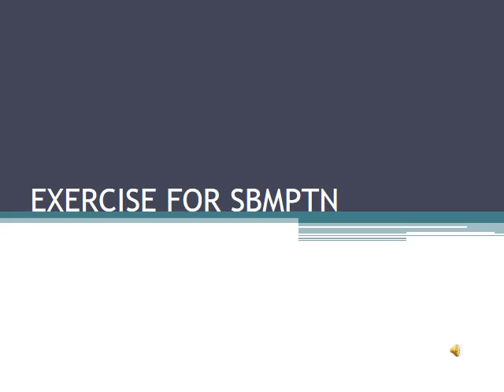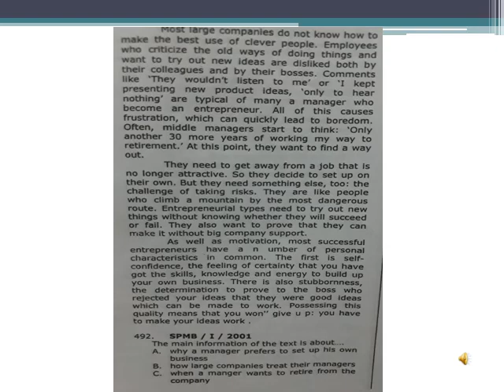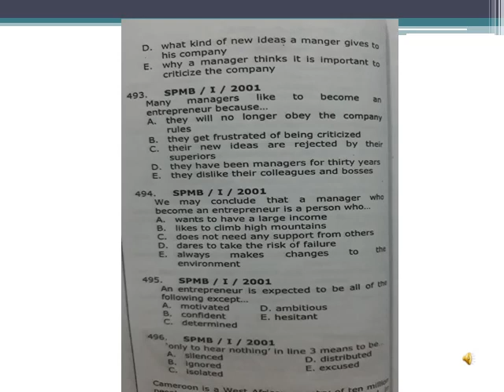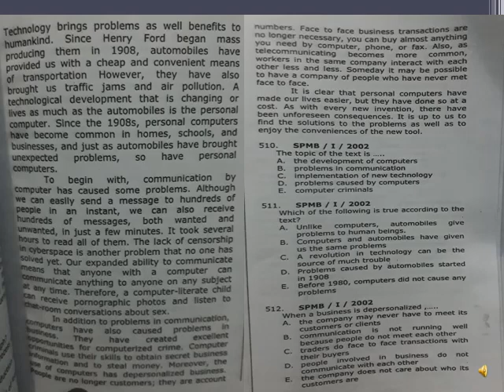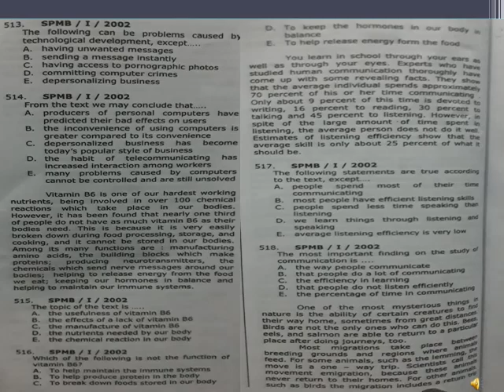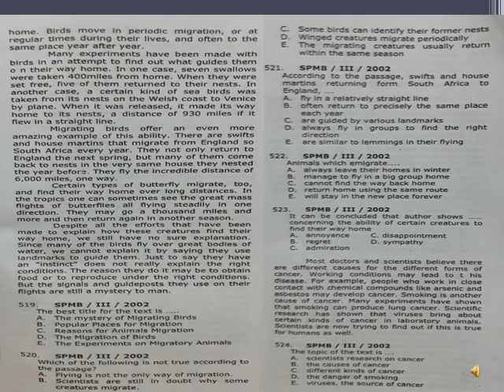BHS. INGGRIS KELAS INTENSIF SBMPTN - MATERI ( EXERCISE ), BERSAMA KAK DEVI